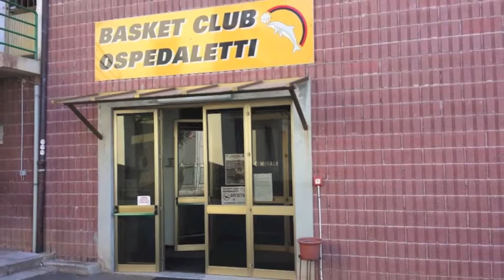New Season Agosto 2013 Presentazione ritoro a Ospedaletti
Pronti a partire?